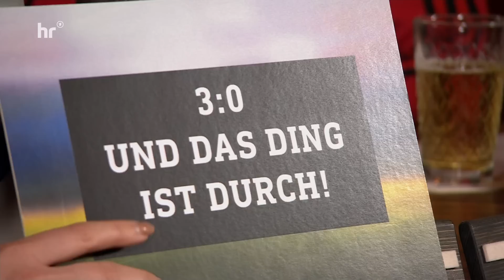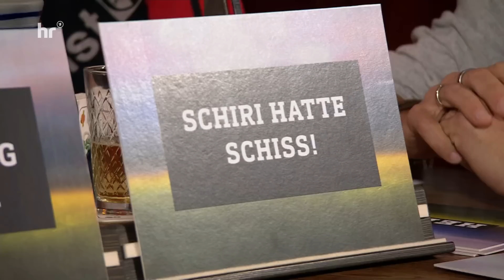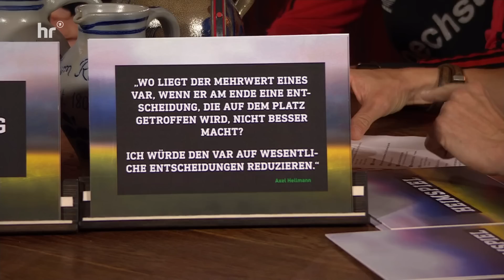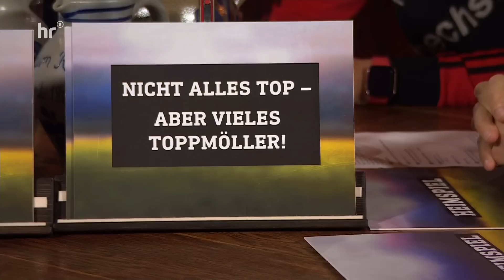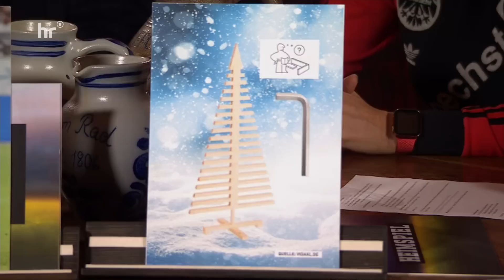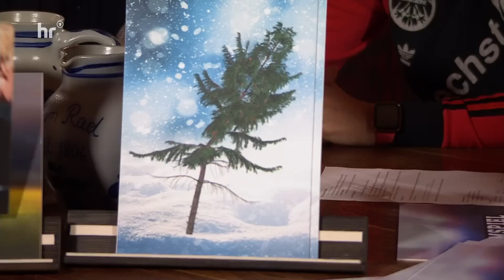VAR-NSINN – Eintracht schäumt | Heimspiel | 30.10.23 | Sport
Hellmann die DFL zum Handeln auf und spricht von "einer Farce". Dies und weitere Themen rund um Eintracht Frankfurt besprechen Lisa Tellers und Markus Philipp mit den Studiogästen Lutz Wagner (DFB-Schiedsrichterlehrwart), Yannick Hüber (BILD) und Kristin Gesang (Hessenschau-Moderatorin und Eintracht-Fan).

⚽🦅 Noch mehr Rund um die Eintracht beim Podcast  @FUSSBALL2000